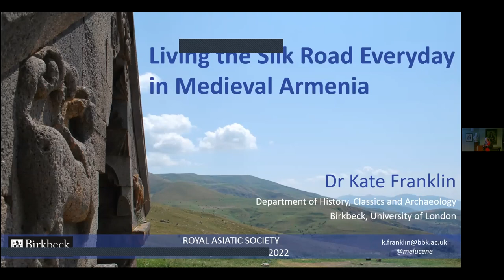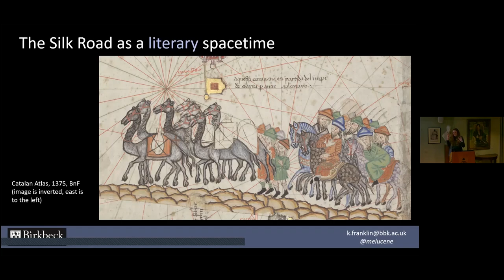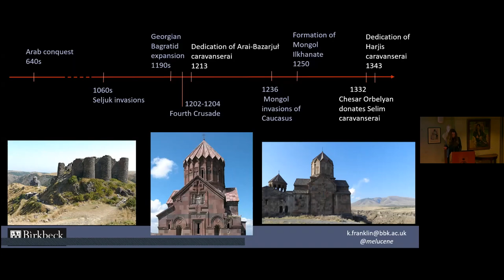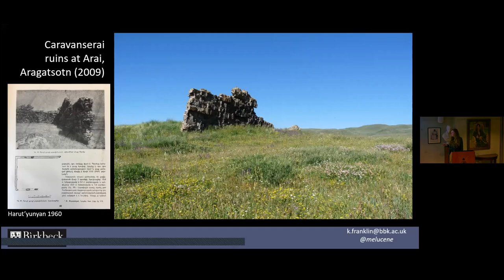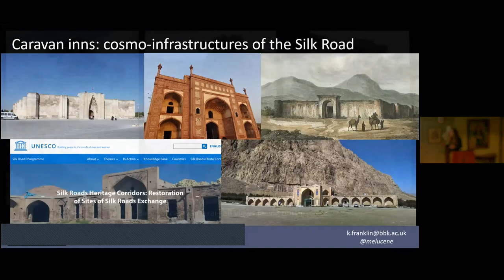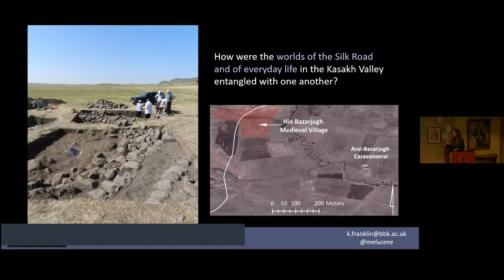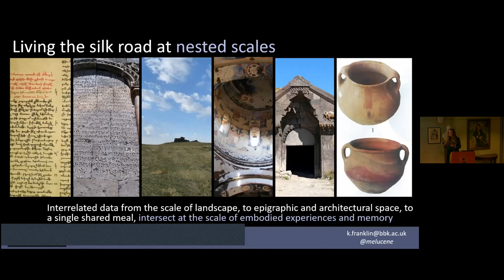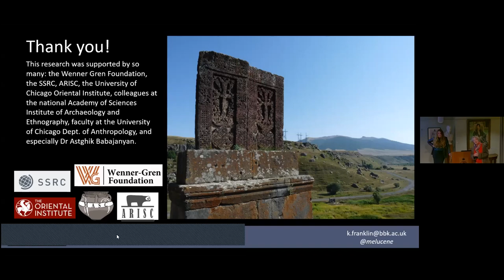Dr Kate Franklin: Living the Silk Road Everyday in Medieval Armenia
Widely studied and hotly debated, the Silk Road is often viewed as a precursor to contemporary globalization, the merchants who traversed it as early agents of cultural exchange. Missing are the lives of the ordinary people who inhabited the route and contributed as much to its development as their itinerant counterparts. In this book, Kate Franklin takes the highlands of medieval Armenia as a compelling case study for examining how early globalization and everyday life intertwined along the Silk Road. She argues that Armenia—and the Silk Road itself—consisted of the overlapping worlds created by a diverse assortment of people: not only long-distance travelers but also the local rulers and subjects who lived in Armenia’s mountain valleys and along its highways. Franklin guides the reader through increasingly intimate scales of global exchange to highlight the cosmopolitan dimensions of daily life, as she vividly reconstructs how people living in and passing through the medieval Caucasus understood the world and their place within it. With its innovative focus on the far-reaching implications of local practices, Everyday Cosmopolitanisms brings the study of medieval Eurasia into relation with contemporary investigations of cosmopolitanism and globalization, challenging persistent divisions between modern and medieval, global and quotidian.